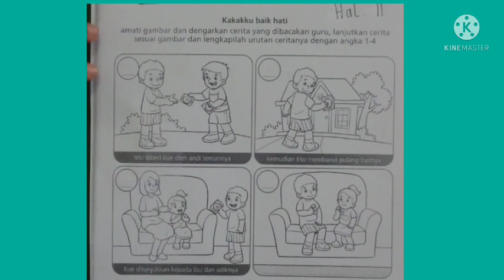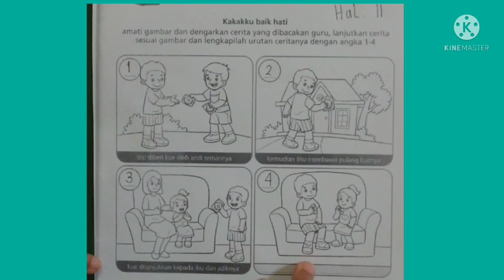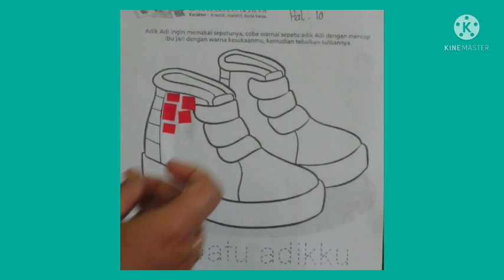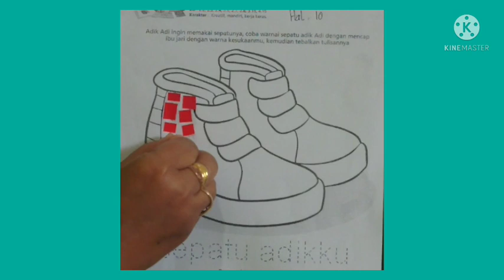BelajarbersamaSUKMA|SENTRA RANCANG BANGUN KLS B